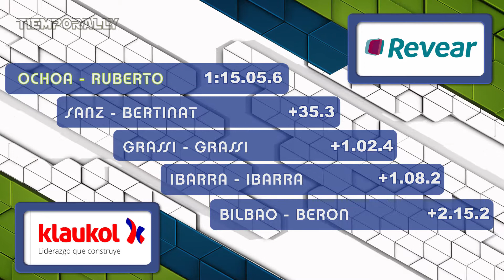Resumen Gral. Lavalle 2017, Clases N2 y N1 - Rally Mar y Sierras.